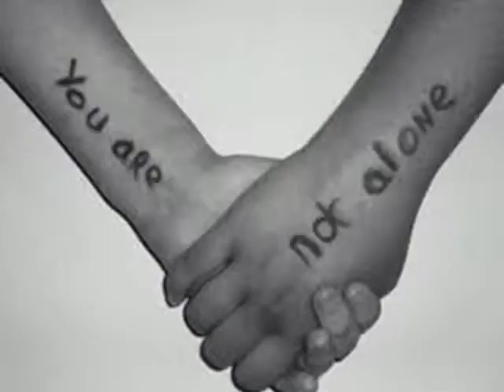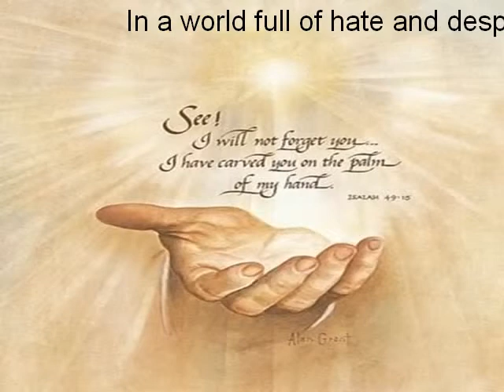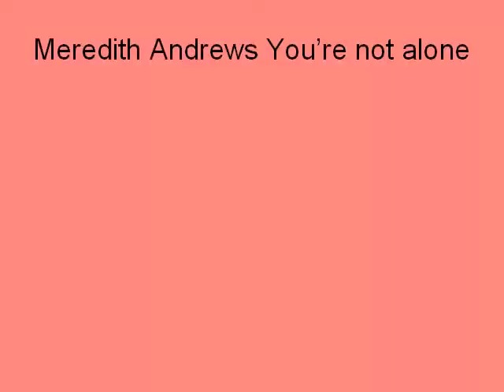You're not alone performed by Meredith Andrews